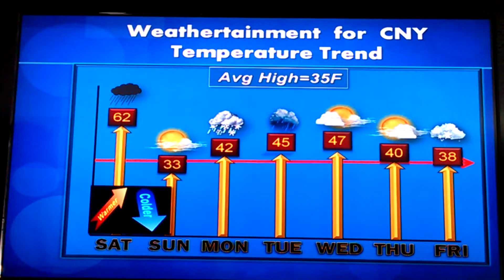Quickcast - 7 days of weather in about 45 seconds. February 25, 2017